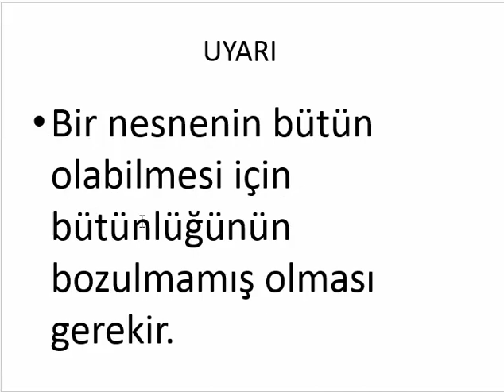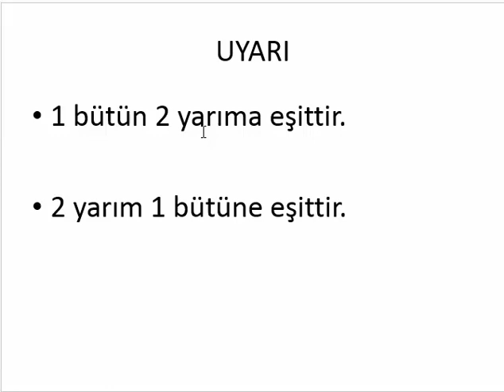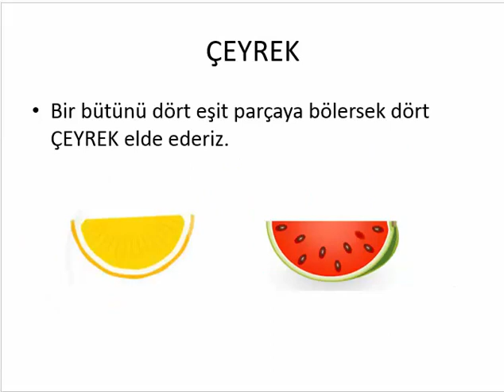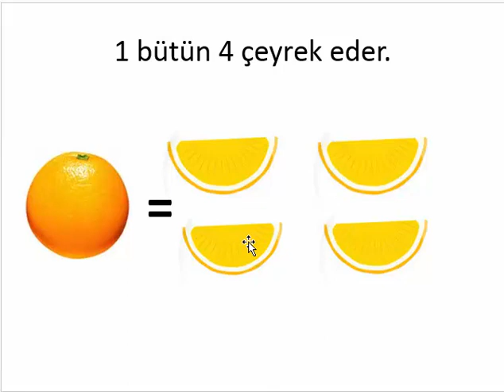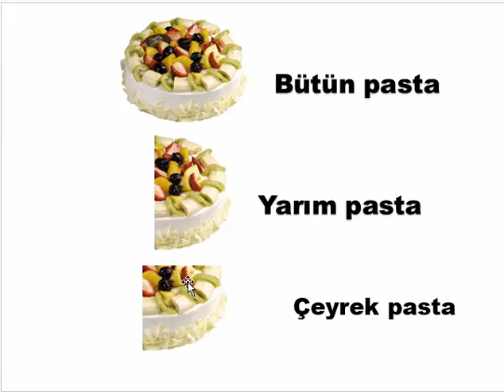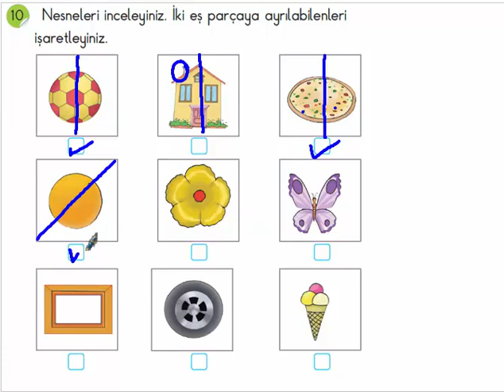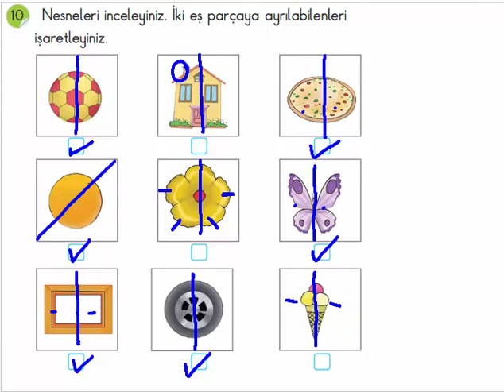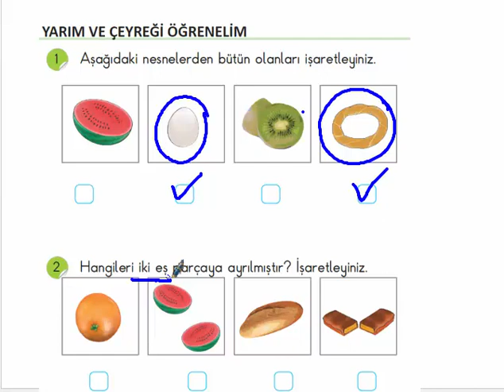1.Sınıf Matematik Kesirler 23-30 Mart